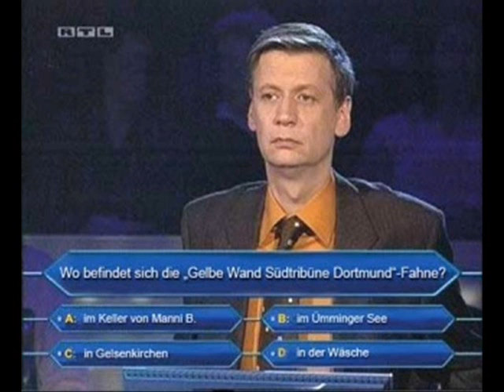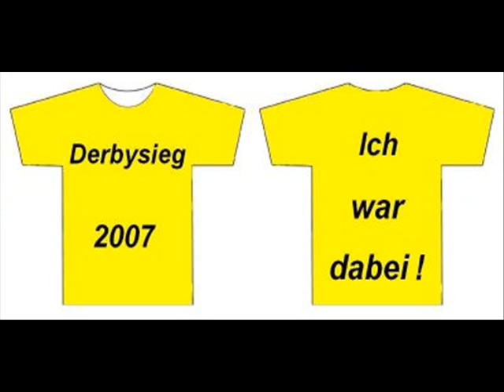unser BVB_die Macht im Ruhrpott